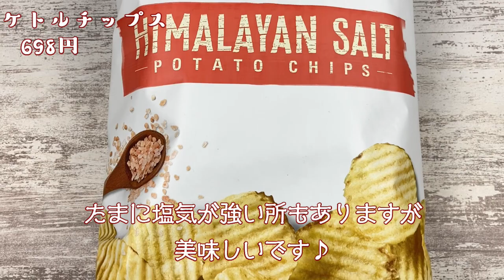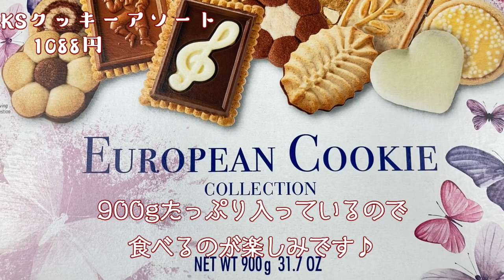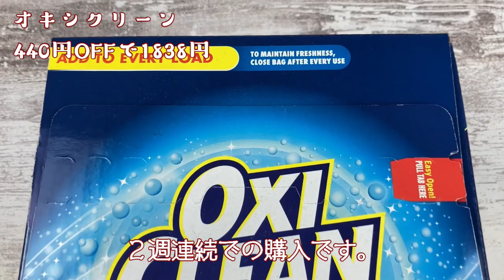【コストコ】2022年3月3回目★コストコ購入品の速報♪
購入品の速報動画です♪

今回は春休み用のストックに、新作お菓子や肉＆魚など補充完了◎
(秒殺な気も…笑)

そうそう！
オキシクリーンの割引継続にビックリ！
コストコ浜松店情報ですが、他店でも連動割引を願います(›人‹)

※在庫関係で急に割引終了することもありますのでご了承ください

今週は3連休でより賑わうかな？